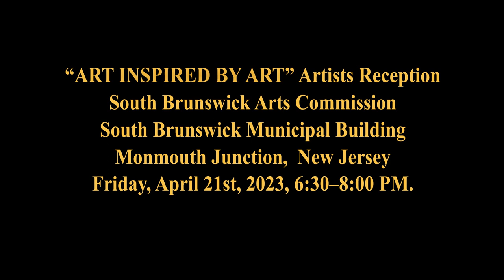SBARTS 0421.23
“ART INSPIRED BY ART” Artists Reception
of the South Brunswick Arts Commission, located at the
South Brunswick Municipal Building, Monmouth Junction,
New Jersey on Friday, April 21st, 2023, 6:30–8:00 PM.

Photos: Richard Cleary
Art Gallery Director: Phyllis Roney